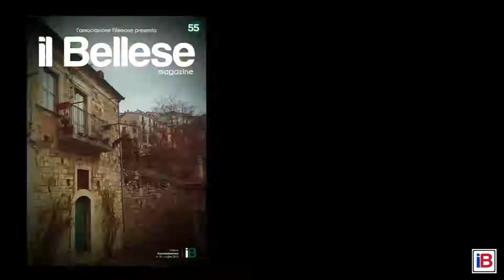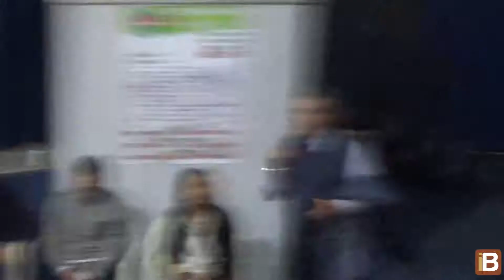iB77 - Presentazione Lista 1 (parte 14) - Intervento finale di Leonardo Sabato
Bella (PZ), 19/05/2017. Nell'ambito delle Elezioni Amministrative 2017 per il rinnovo del Consiglio Comunale di Bella, presentazione della lista 1 (Centrosinistra per Bella) presso il Cineteatro Periz.
Intervento finale del candidato sindaco, Leonardo Sabato, e un saluto da parte del sindaco di San Fele, Donato Sperduto.